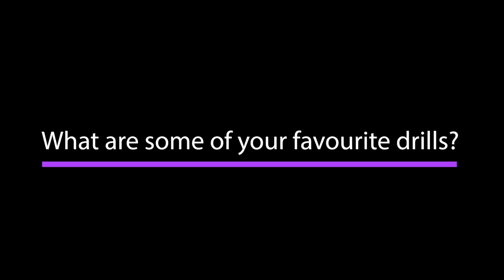Performance Module | Favourite Drills | Selina Goddard and Tayla Bruce